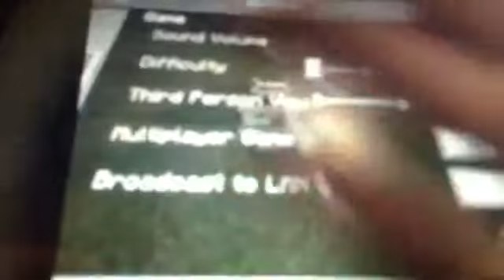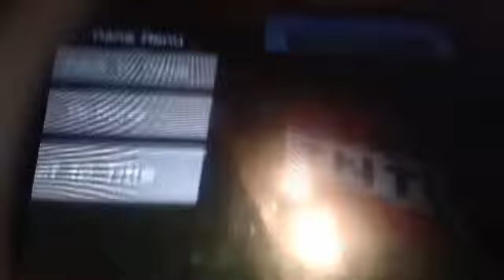QnA all by myself!!!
Remember to leave a comment saying what guest u want next and any questions